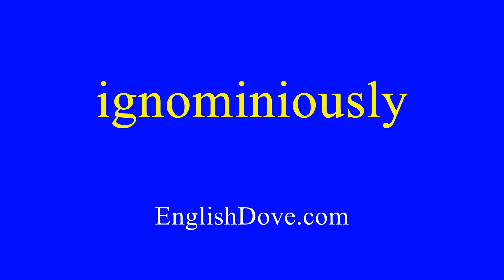How to pronounce ignominiously in American English